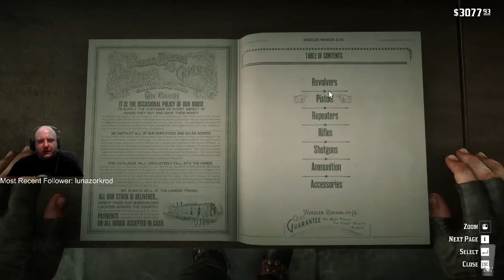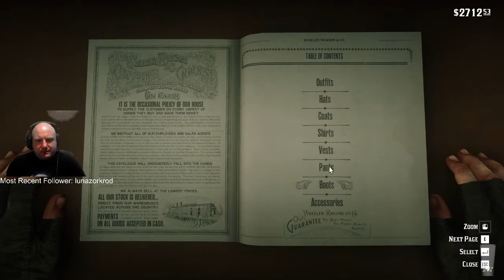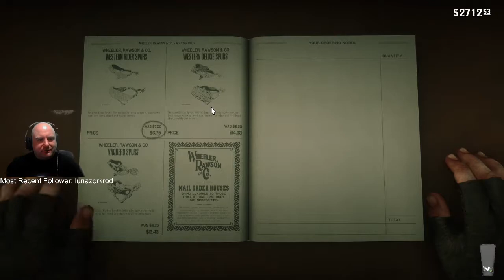Let's Play Red Dead Redemption 2! Part 27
After the vengeful burning of a terrible person and her property, we move on to... well, dirtier pastures. And immediately get robbed by a child.

Buy the game above on Humble Bundle and help out the channel at the same time!
Interested in my books?